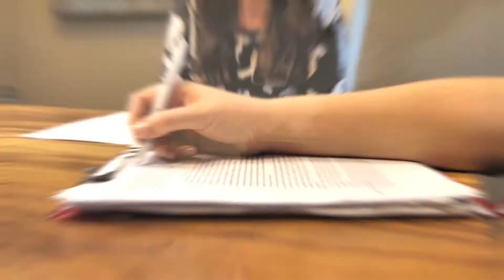Logistics in Memphis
In logistics, all roads lead to Memphis. Vaco has a team of experts assembled in Memphis to help companies of all sizes find the best logistics talent in the country.